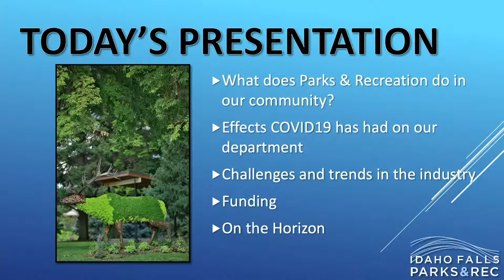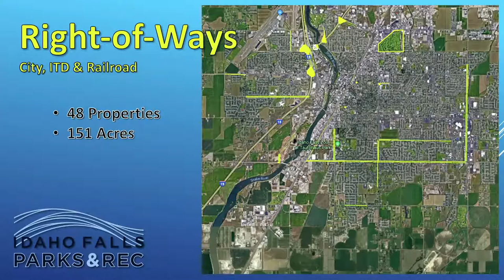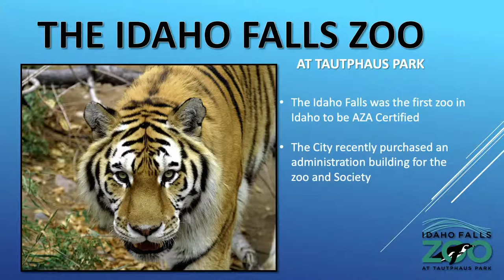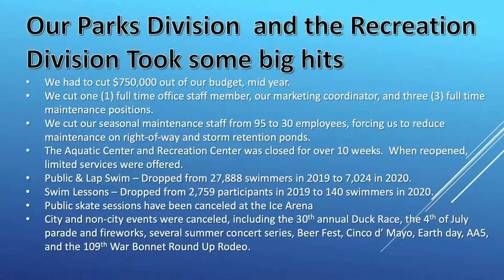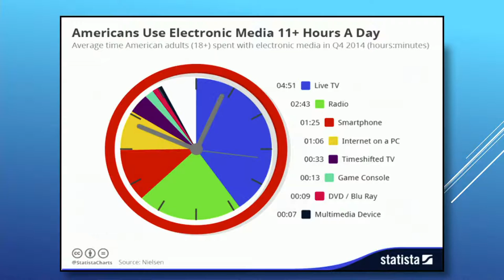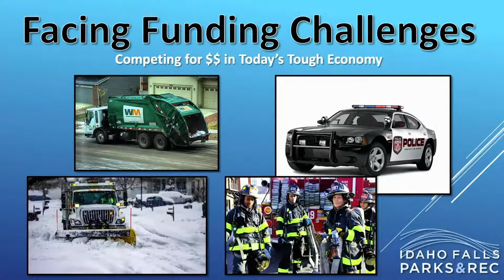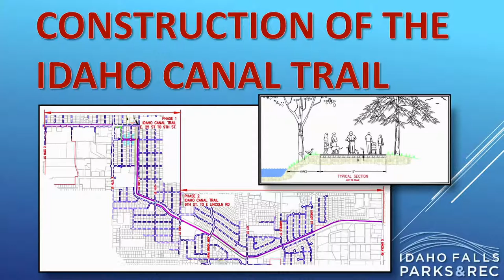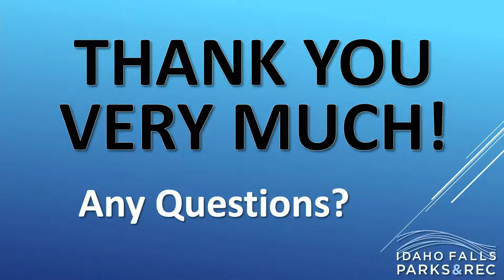PJ Holm | Idaho Falls Parks & Recreation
Join the Idaho Falls Lunch-In & P.J. Holm, the Department Director of the Idaho Falls Parks and Recreation department, for a general overview of what the Idaho Falls Parks and Recreation Department does in our community and some of the projects that are on the horizon.